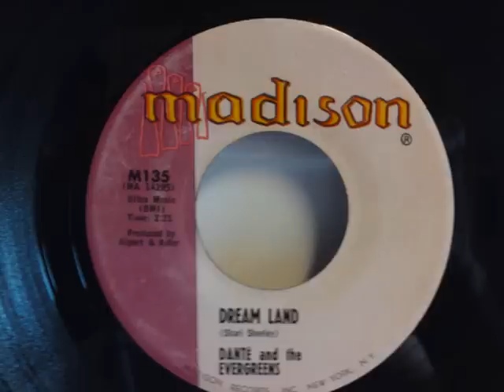Dante And The Evergreens - Dream Land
Nice one from 1960